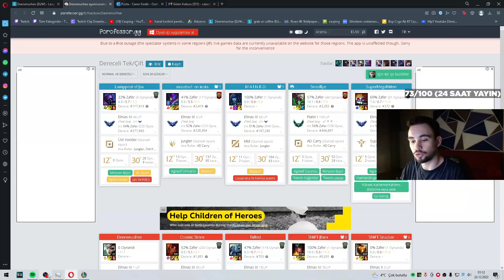EUW ELMAS LİGİNDE KIRAN KIRANA MAÇ 💎